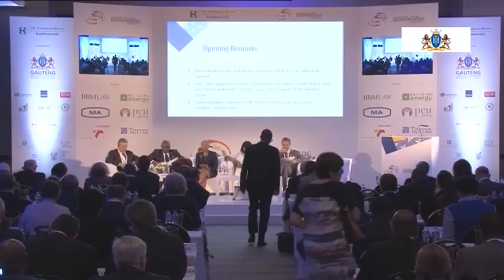South Africa-Italy Indaba 2017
“Building an exclusive, influential community of leaders for growing their enterprises, their countries, and their continents” this was the theme of the 4th SA-Italy Indaba 2017. The summit brought together government and the private sector, including 120 CEOs, to discuss trade and investment between the two countries.